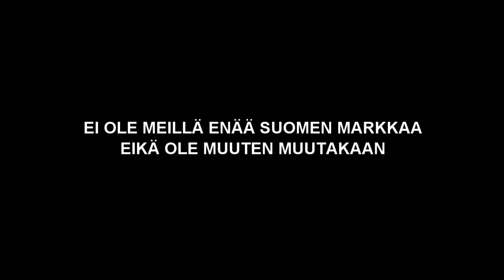SleeperXxX - Suomalainen Kansantarina (2024 Versio)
Viimeksi oli korkiampi ja nopiampi versio. Nyt on yhtä nopia mutta matalempi XD Täs 4 vuoden aikana oon kehittyny ihan kivasti musiikin saralla kun pääsin säveltämään elokuvia ja piti oppia uutta. Pidin vanhan pohjan biisissä mutta soitin ja lauloin uusiksi. Jos vertaa vanhempaan niin soihan täs kitarat komiammin. Tuos hiljan johkin facebook postaukseen linkitin sen vanhan ja tuumasin että v* voishan tästä vähän paremmankin tehdä. Mikään ei oo muuttunu, samas paskas ryvetään edelleen, onneksi ei tarvi enää seurata uutisista jauhojegiä... että edes se... siitä kuultiin ihan tarpeeksi.